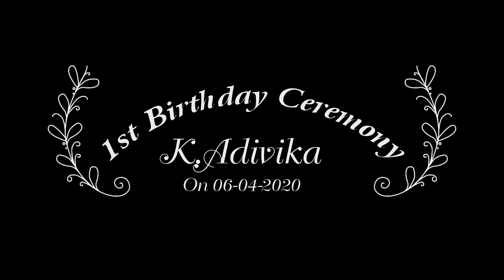Pre Birthday shoot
Naresh photography